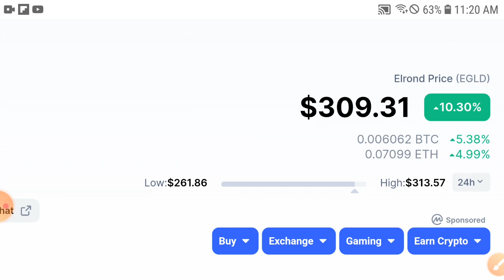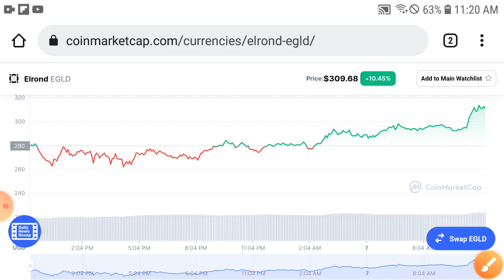Elrond 25 Dec Pump || Elrond Price Prediction & Technical Analysis! EGLD News Today